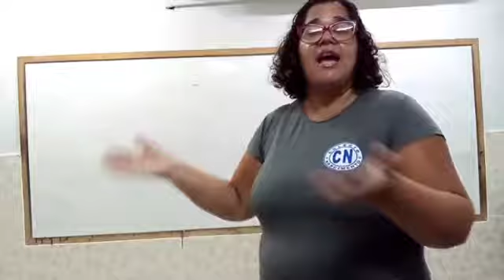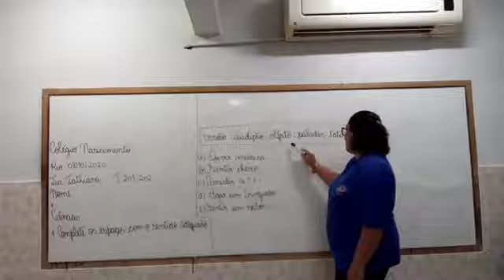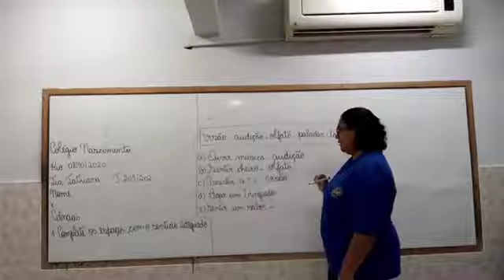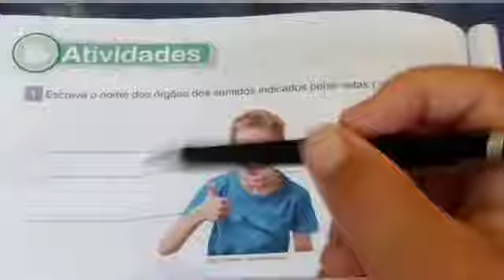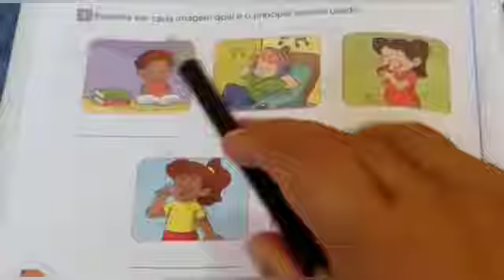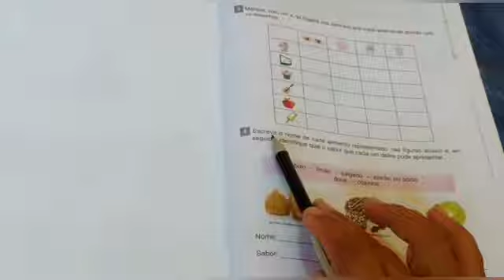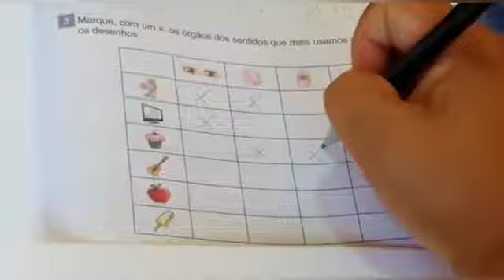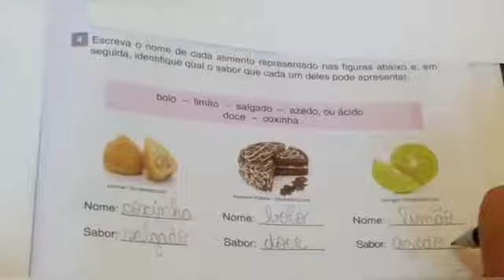Tathiana 2º ano Ciências 6ªf 09 10 2020